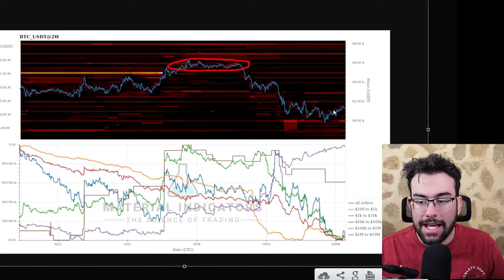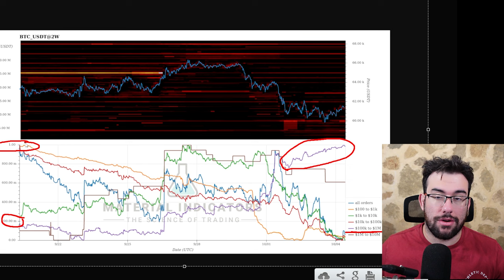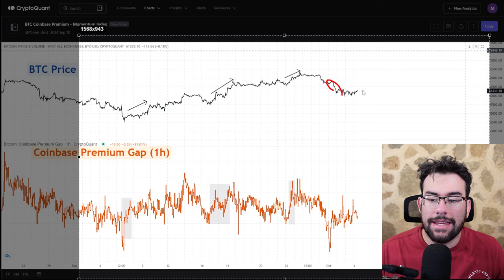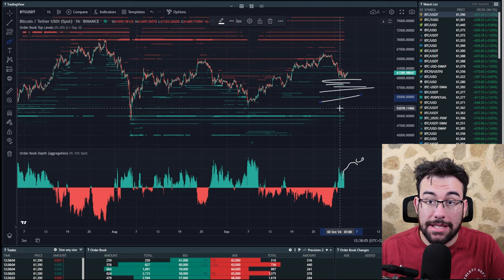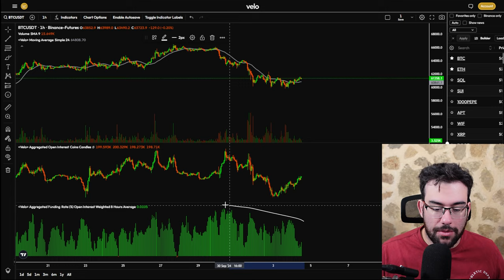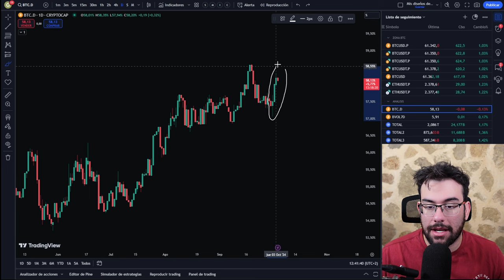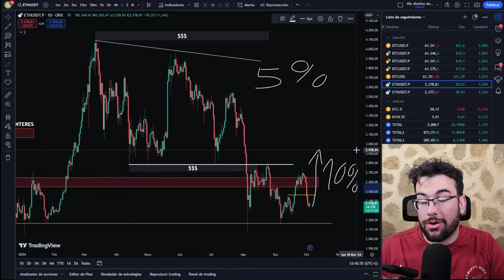¿¡Podría ser La PRIMERA Vez Que Las Ballenas Están Equivocadas !? En Bitcoin Y Las Criptomonedas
0:00 Intro
0:20 Bitcoin Spot
8:45 Bitcoin Futuros
11:00 Dominancia Bitcoin